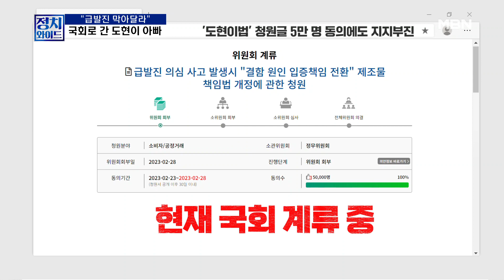[정치와이드] 멈춰선 '도현이법'에 국회로 간 아버지…"급발진 막아달라"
출연자]

박원석 전 정의당 의원
윤희석 국민의힘 대변인
이상휘 세명대 교수